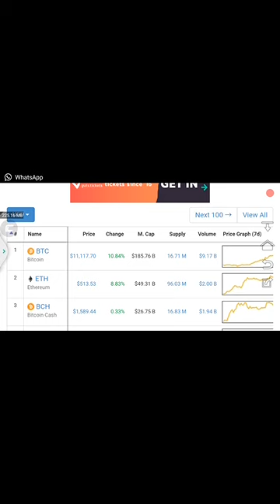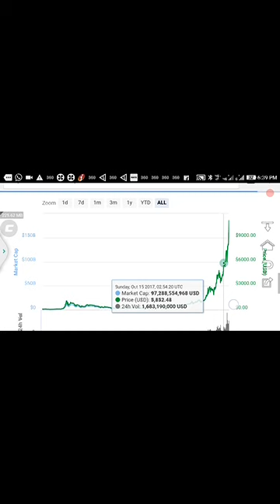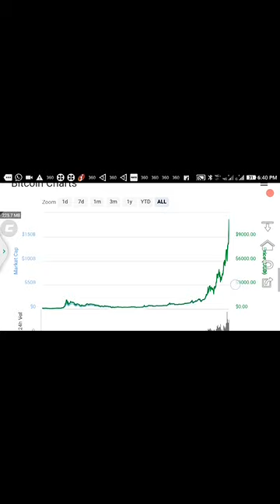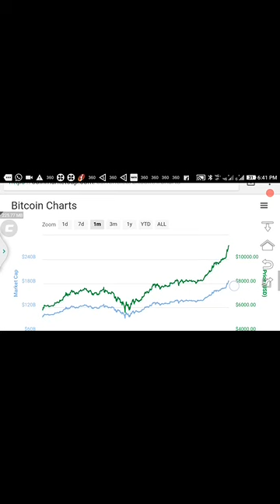Bitcoin कितना high जाएग dec 2017 तक ।